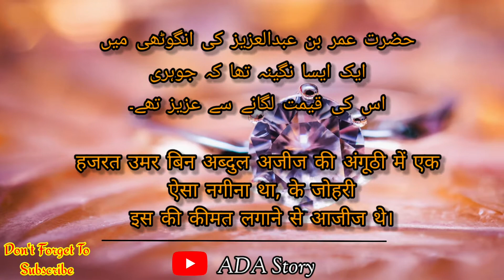Hazrat Umar Bin Abdul Aziz | Islamic Waqia | ADA Story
Source:-
Image : From Pixabay ( No Attribution Required )